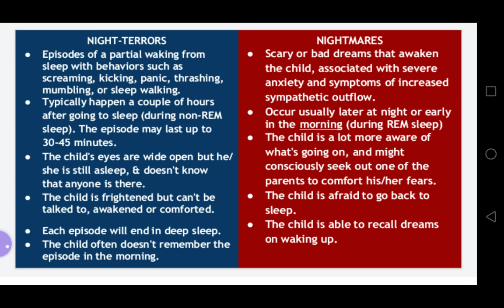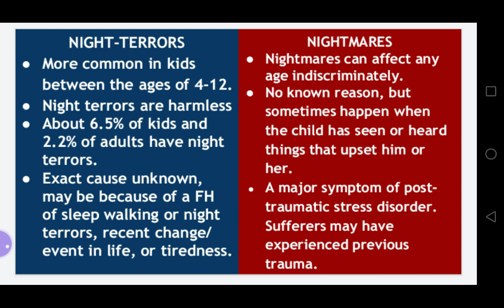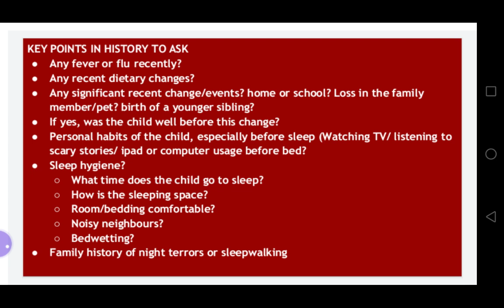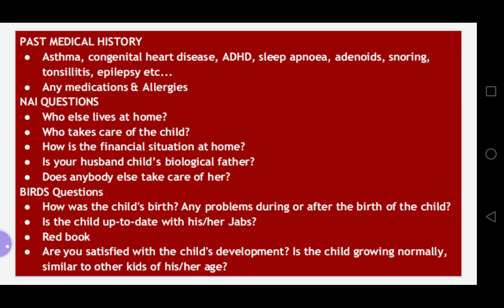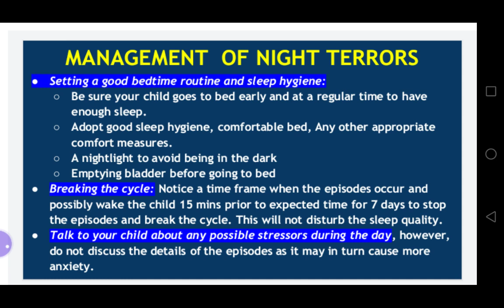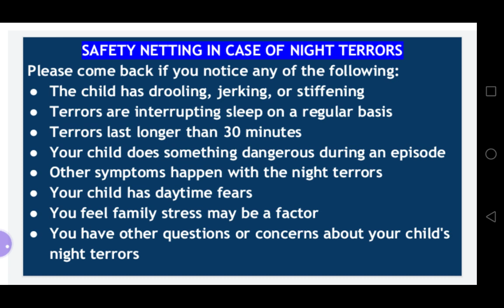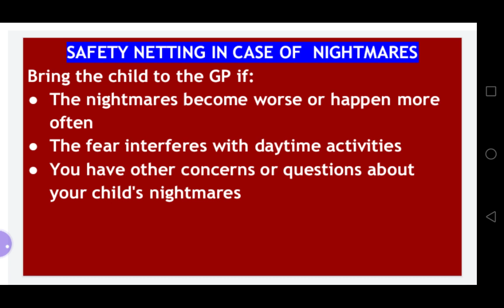NIGHT TERRORS VS NIGHTMARES (PAEDIATRICS PLAB 2 STATIONS)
Very interesting Paediatric topics. I have tried to make it simple and easy to remember. Hopefully, after watching this video you will not forget these topics and easily deal if these scenarios come in PLAB 2 examination.